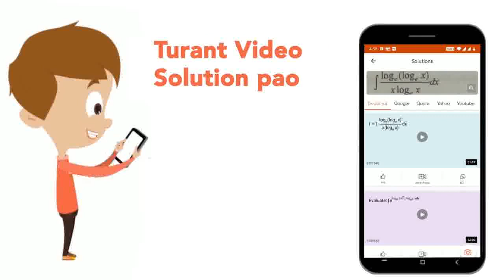The coefficient of self-induction of two coils are 0.01 H and 0.03 H respectively. If they oppos...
The coefficient of self-induction of two coils are 0.01 H and 0.03 H respectively. If they oppose each other then the resultant self induction will be, if M = 0.01 H
Class: 12
Subject: PHYSICS
Chapter: ELECTROMAGNETIC INDUCTION
Board:IIT JEE

👉 Have Any Query? Ask Us.